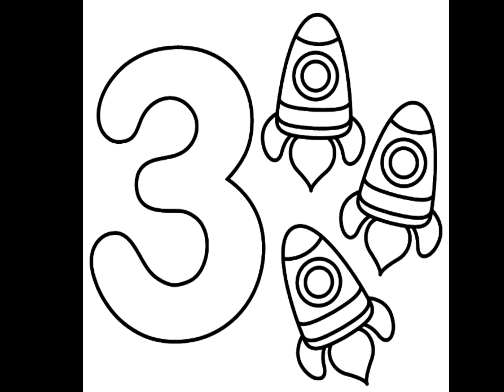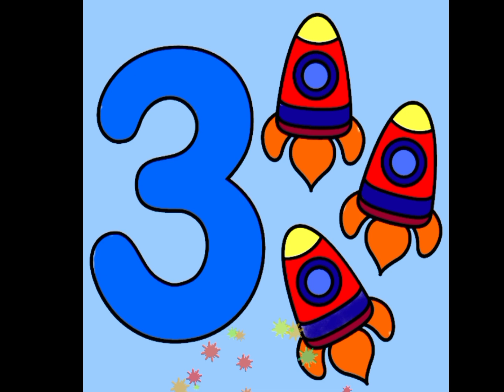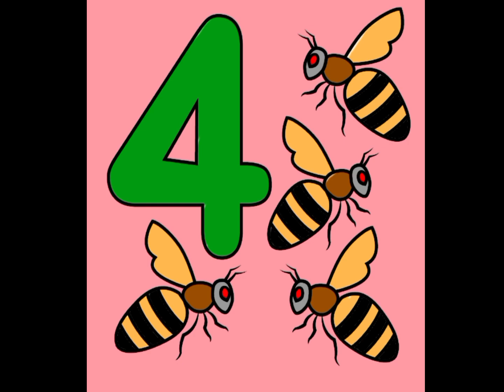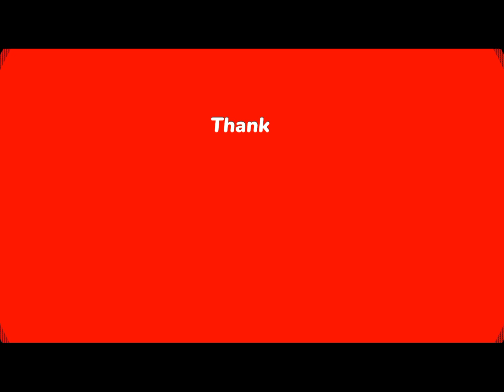Count & Color/ Fun Number Counting for Kids Learn Numbers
Join us in a fun and interactive learning experience as we count numbers and dive into a world of vibrant colors! Perfect for kids aged 2-6, this video combines the joy of counting with the excitement of coloring, making learning an adventure.

Your little one will not only master numbers but also explore and identify different colors.